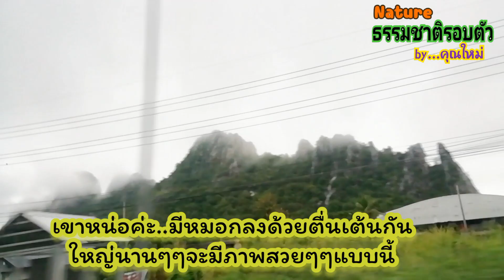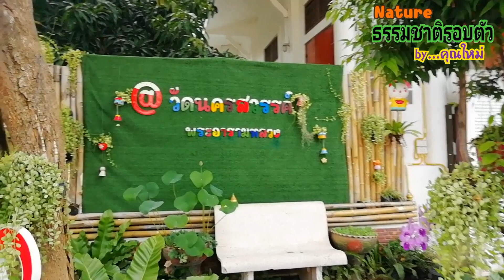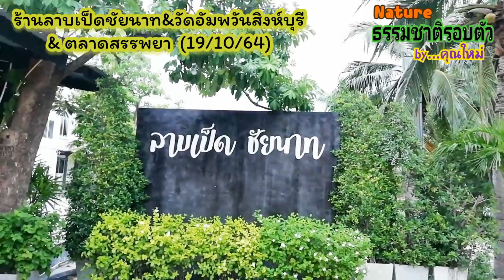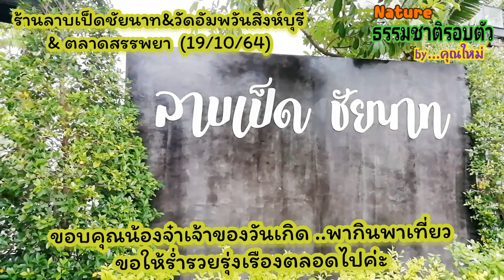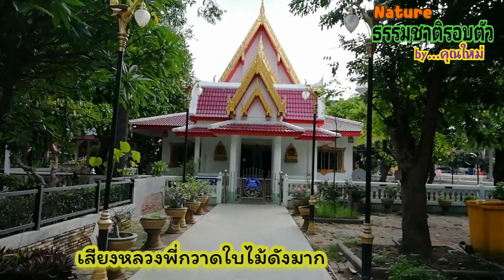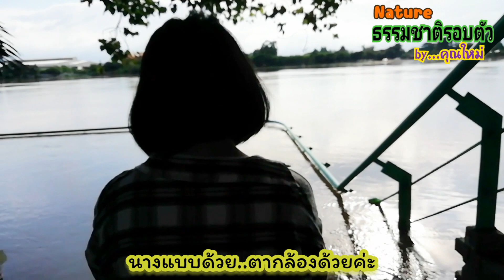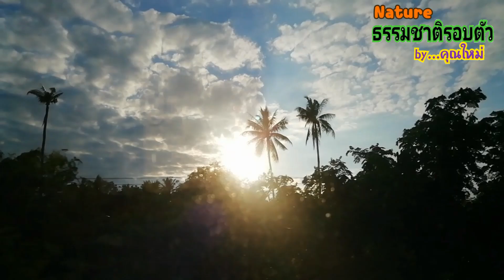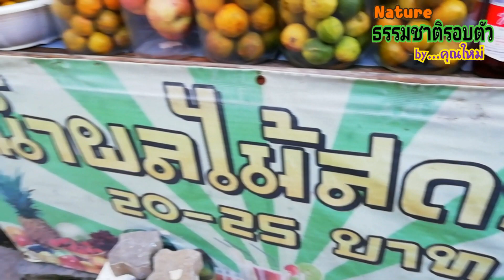ร้านลาบเป็ดชัยนาท& วัดอัมพวันสิงห์บุรี& ตลาดสรรพยา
ไปไหว้พระ ทำบุญวันเกิดกับน้องที่สนิทกัน ที่วัดอัมพวันจังหวัดสิงห์บุรี
ธรรมชาติรอบตัว(คุณใหม่)